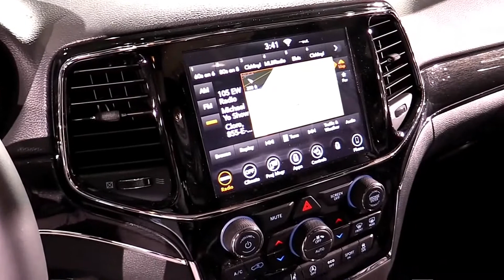2021 Jeep Grand Cherokee Trailhawk